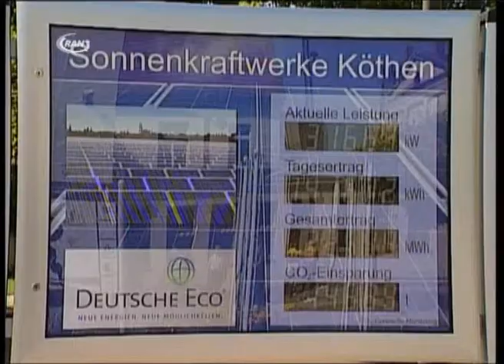Solarpark Köthen nimmt Betrieb auf - RAN1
Einer der größten Solarparks der Welt ist am Freitag auf dem Gelände des ehemaligen Militärflughafens in Köthen ans Netz gegangen. Mit einer Leistung von 45 Megawatt kann dieses Solarkraftwerk 9 400 Vierpersonenhaushalte mit Strom versorgen.